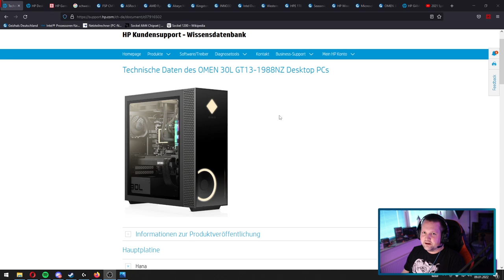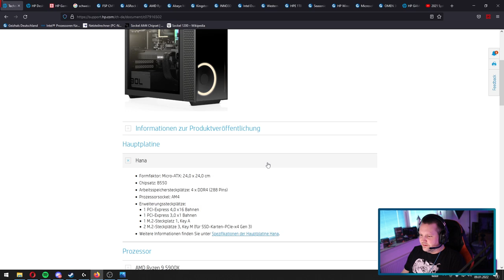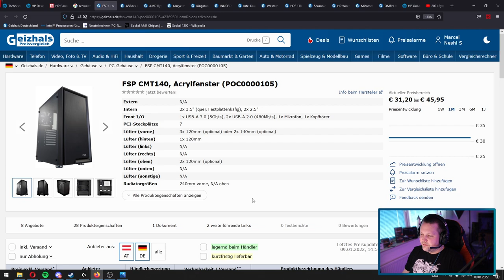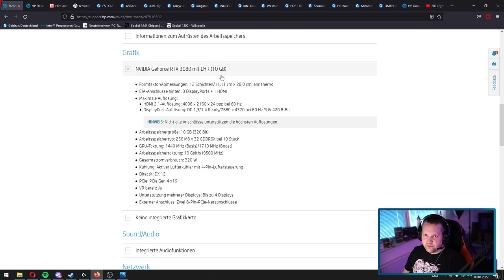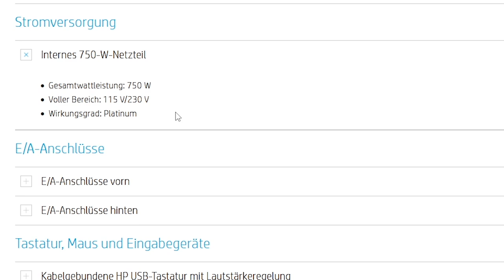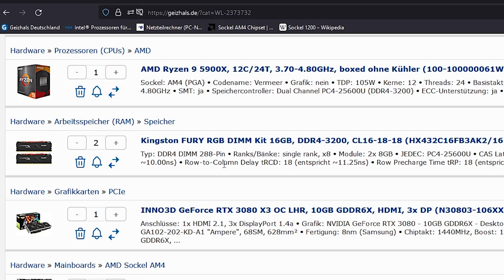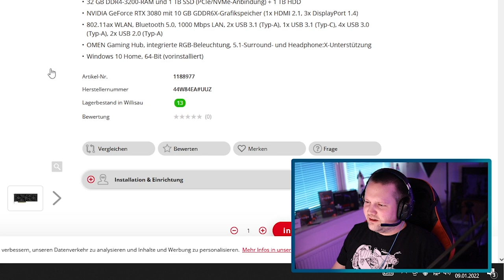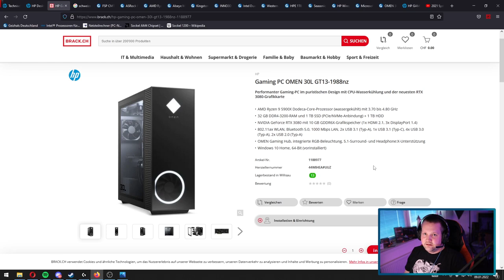OMEN 30L GT13-1988NZ Gaming PC - Taugt der was?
▼ Empfehlungen ▼

 ⇘ Timestamps ⇙

00:00 - Einleitung
00:13 - Der PC
06:40 - Ergebnis/Fazit
08:12 - FPS Testvideo
09:17 - Abspann

⭐️ Quellenangaben ⭐️